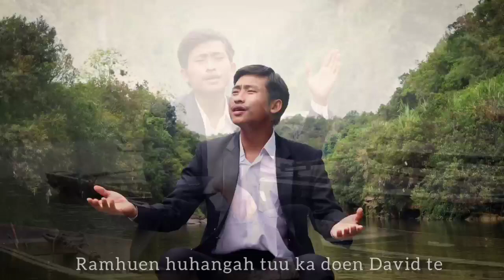' PAWM SANG KUNG BAWI '- Van Ram Thar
PAWM SANG KUNG BAWI
Composer   : Rev.TL John Mg Win
Laa sakung : Van Ram Thar